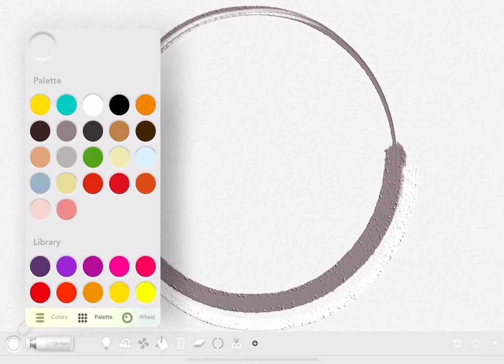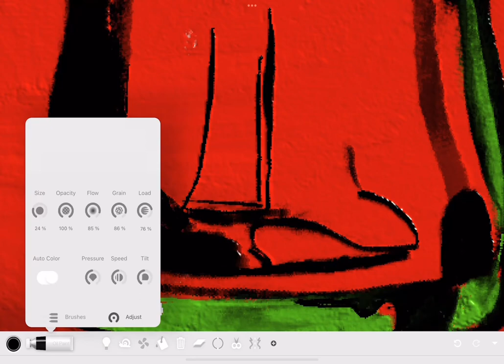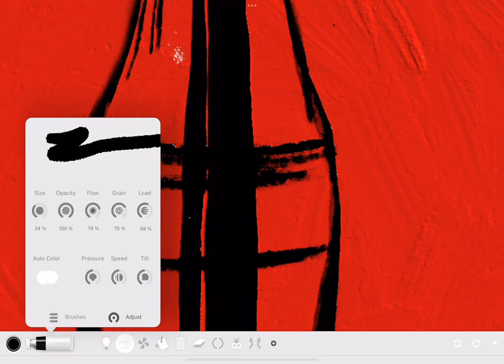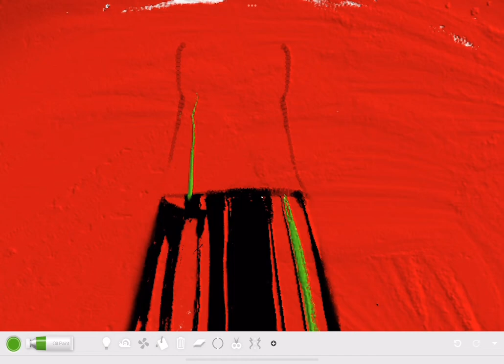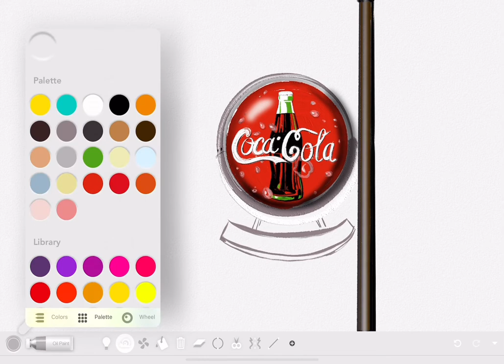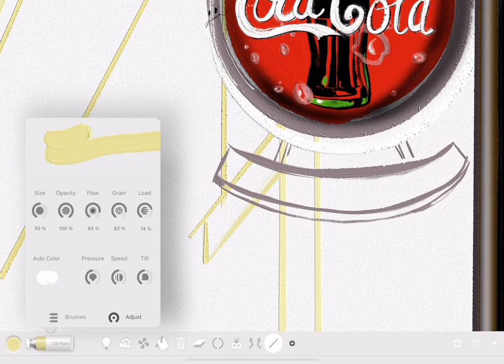Coca-Cola Signboard ♡ Easy Digital Painting | relaxing process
Use the symmetry tool to draw a bottle, if you are not good at it, do what I do.
Hi~ Painting doesn't require much skill. In this channel, I draw pictures only by using the most basic painting skill and few digital tools. As long as you watch my videos more, you can draw well naturally.

Painting is a beautiful thing, when you want to do it, it may be difficult to prepare all kinds of paints, brushes, and paper, but if you have an iPad, everything is ready. Many Apps can imitate the real painting feeling, or even do better, such as [ Art Set ] and [ Realistic Paint Studio ].
Everyone can draw, even with zero basic level.
Draw as you like. It's easy and fun.

Theme Painting
Plants, Landscapes, Creatures, Still life, Films, Every 3 days